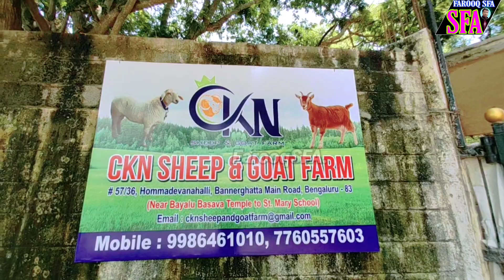A Huge Collection of Vilayati Sheep in Bangalore at CKN.Sheep & Goat Farm Part-1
#57/36, Hommadevanahalli, Bannerghatta Main Road,Bangalore-560083
(Near Bayalu Basava Temple to St.Mary School )